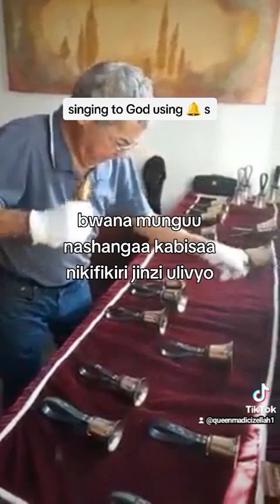20 June 2023